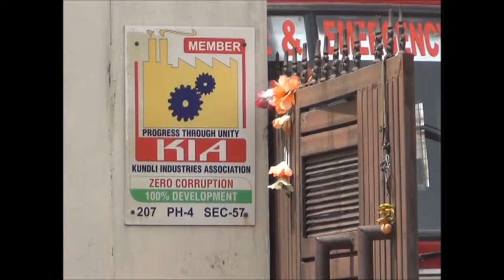कुण्डली में अज्ञात कारणों के चलते फैक्ट्री में लगी आग,लाखों का सामान जलकर राख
सोनीपत के कुण्डली में स्थित पारस प्रोडक्ट नाम की एक फैक्ट्री मेें अज्ञात कारणो ंके चलते आग लग गई,आग लगने के कारण फैक्ट्री में कोई भी हवा पास न होने का रास्ता माना जा रहा है, मौके पर पहुचंे फायर विभाग के अधिकारी ने बताया है कि सुचना मिली थी फैक्ट्री में आग लगी है, जिसके बाद 6 सोनीपत और 3 गन्नौर व आस-पास से गाडियां मगवाई गई और आग पर काबू पाया गया है।